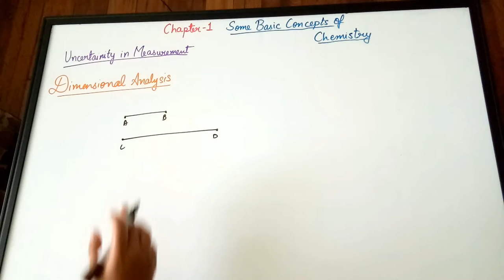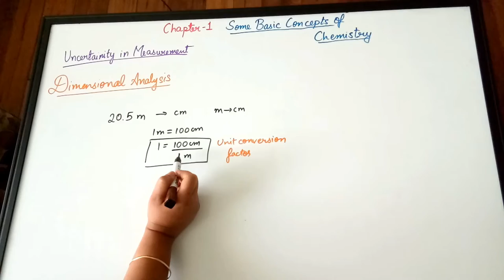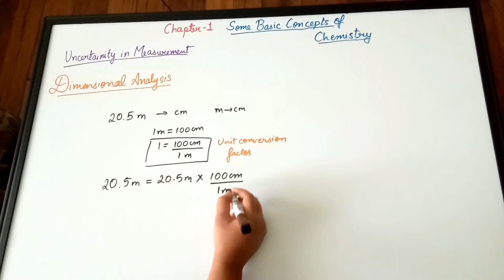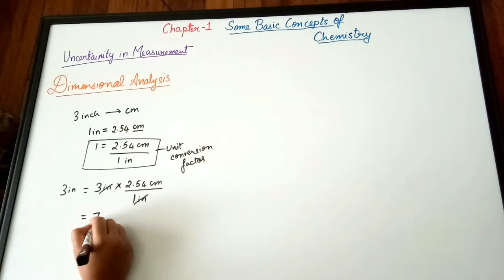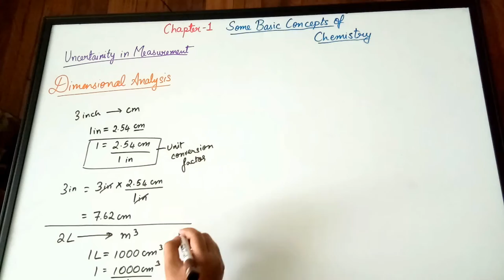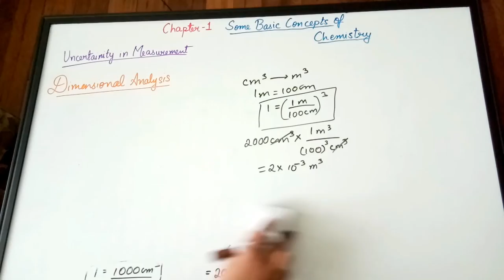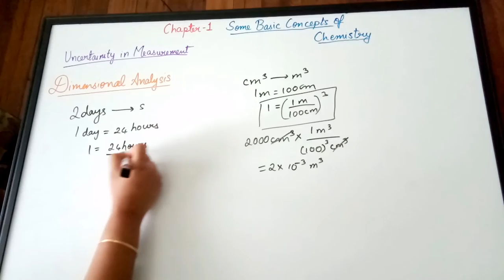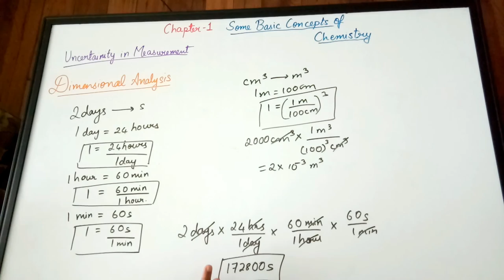Uncertainty in measurement - Dimensional analysis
This video is about the fourth topic of the first chapter (Some Basic Concepts of Chemistry).

By the end of the video, you will be able to
Understand the method of dimensional analysis
Know how to convert units using a unit conversion factor

If any doubts, do reach out in the comments section or by mail!

Check out the next video for the topic- Laws of chemical combination